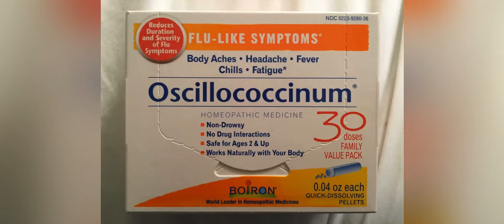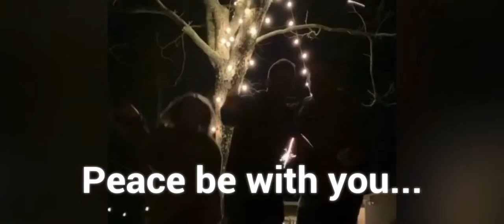Coronavirus Daily Health Update March 2020 Doctor Deborah Birx White House Briefing